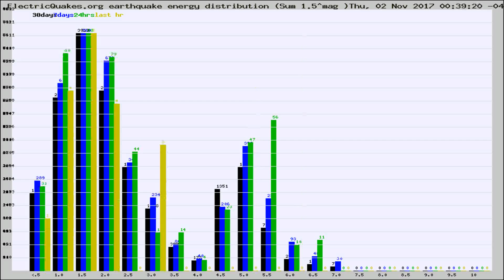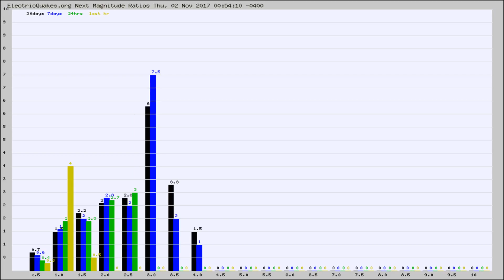Todays_Hourly_World_Earthquake_Statistics_from_ElectricQuakes.org_11-02-17+01:02:01